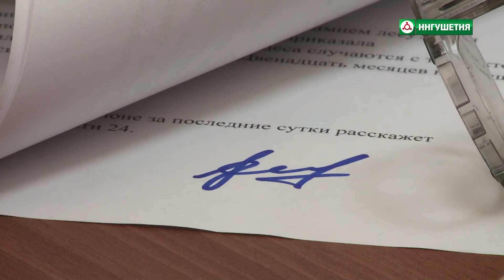факсимильная подпись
Рубрика: "Право знать"